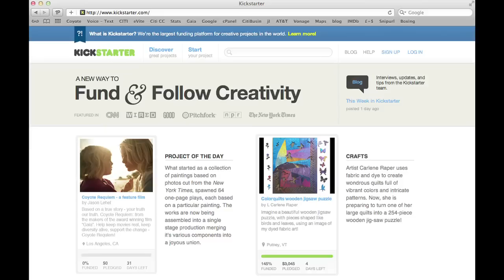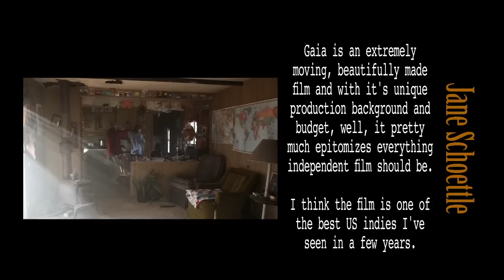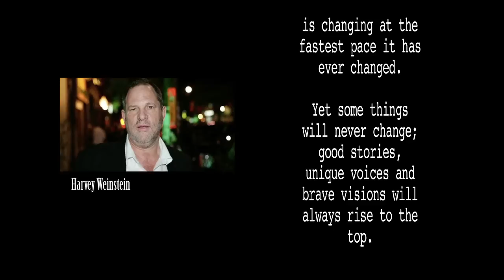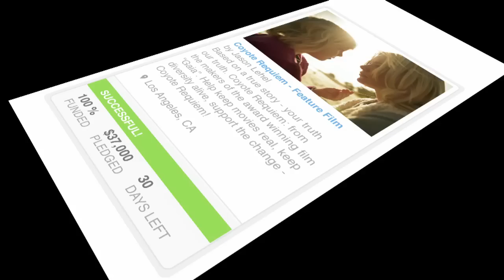Life without movies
Who the heck are we?

We are Jason and John. Our Mission Statement as Filmmakers: We promote healing by creating emotional, thought provoking, cinematic films that challenge the boundaries of the cinematic experience. As Jason said in the video, COYOTE REQUIEM is a film about LIFE over death, COURAGE over fear and HOPE over despair. We are ALL Human, and we all have our own personal s**t to deal with. However, those obstacles can be overcome, and we like to make films about this particular Triumph of the Human Spirit. If you are down with this, then you are down with us and hopefully you are sufficiently inspired to PARTICIPATE in this campaign.

ou want to raise more money than any other film has ever raised on Kickstarter? Ever?

In a word: YES!! $107,000 is nothing to sneeze at, but with YOUR help, we know we can achieve it and go waaaay beyond. We are asking everyone to pass this link along to 5 people who would be interested in Participating in this Campaign. Trust us, we know times are tough, so even if you can't make a donation, by passing the link on, you are giving to the film and contributing to its eventual life. If you do this, WE WILL REACH OUR GOAL FOR KICKSTARTER AND WE CAN MAKE HISTORY! The current money leader is "SAVE Blue Like Jazz - the movie". These guys ran an exceptional campaign, had great prizes, but they had a built-in-audience since 1.3 million (I think) copies of the book had already been sold. We don't have that built-in-audience, but that doesn't mean we cannot MAKE HISTORY. As I say in the video, if making these films has taught me anything, it has taught me that ANYTHING IS POSSIBLE!! We have set the INTENTION, and we are following it up with our ACTION. To be successful, we will need many of You to be inspired to Action (hopefully we have done that :-) If you are inspired by the video, pass it along to 5 people you know who also may be inspired by it.
What will the money be used for?

This money will pay for the sound design, the color correction process, the source music as well as the music created by a composer AND it will cover the costs of running this kickstarter campaign.

We have completed the production process (where we shoot the film and gather all of the footage). We are more than half way through the post production process (where we edit everything together, add in the music, sound design, color correction and then we put it all in a Big Film Oven and bake it all together so that a nice tasty movie comes out for you to enjoy). We must raise $107,000 to complete the film so we can take it to film festivals early next year. At the festivals, we will look for a distributor so we can bring it to a theatre near You!

What is the film about?

Traumatized by a family tragedy the beautiful yet tragic Carmen flees LA, hoping to find some semblance of peace in a world she no longer finds worth living in.

On the desolate roads of the American southwest, Carmen finds herself increasingly haunted by horrific visions of her past, present and future. Before long, her world devolves into pure psychological torture as she fights against the realization that no matter how far she runs, there is no where to hide from the horrors of the most terrifying enemy she has ever faced... her own mind.